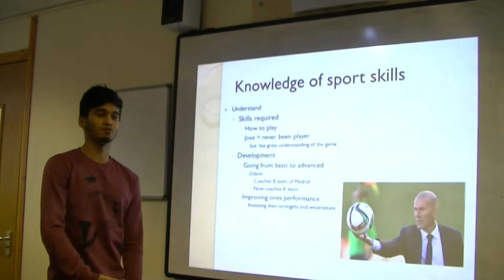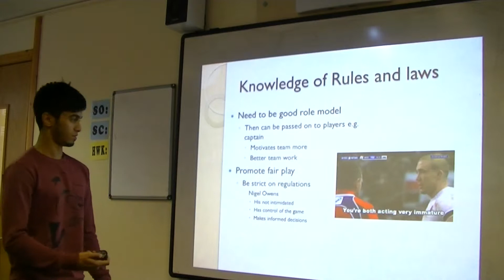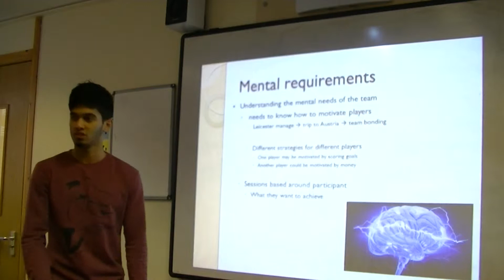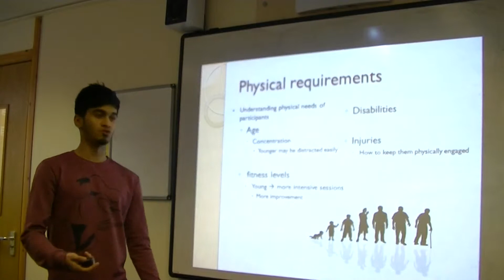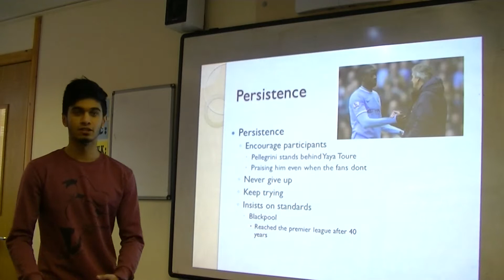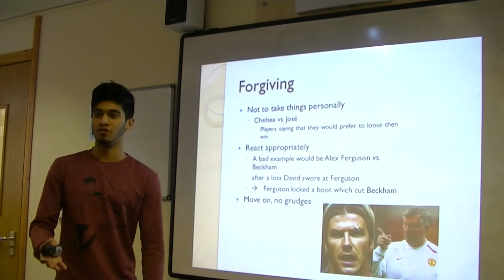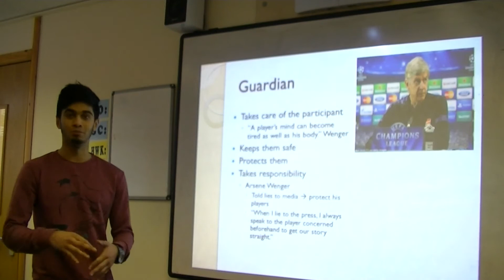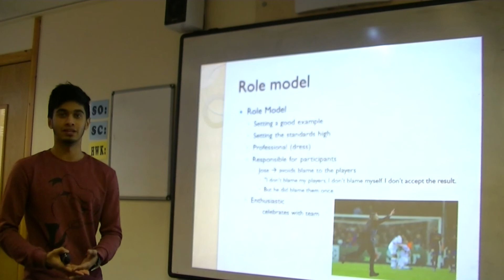Amin Hussain - Unit 13 Assignment 1 - January 2016